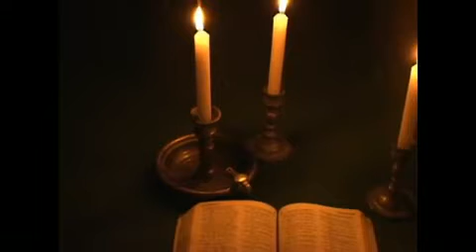Holy of Holies A Call to Worship